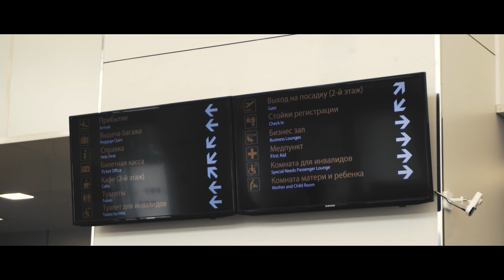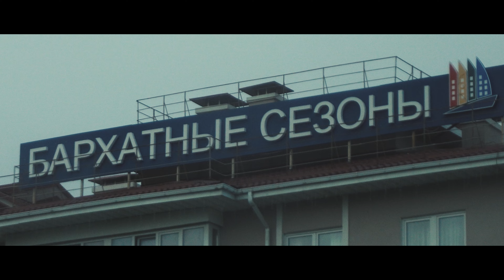F LEAGUE CUP | SOCHI | 2022